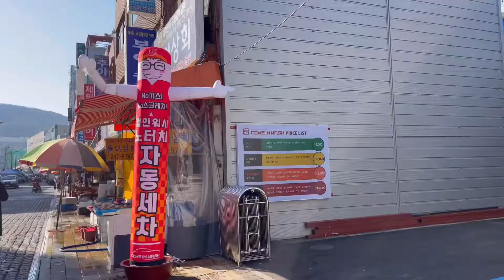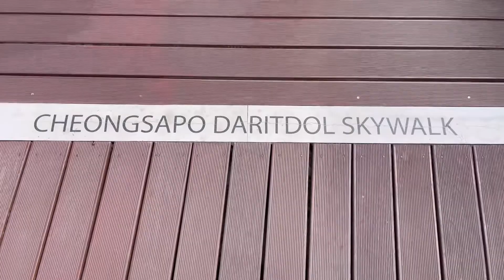running away...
...from my responsibilities. Chz

posting a little break from my living alone series with this short travelog.

I had the chance to revisit Korea after many months of confining myself at home during my review period and it was so worth it.

Thinking of posting a longer version as well about the full guide to the whole trip.

Camera and lens: iPhone 12 Pro Max
Editor: VLLO